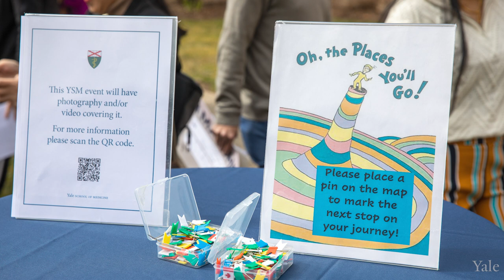Match Day 2023 Photo Montage